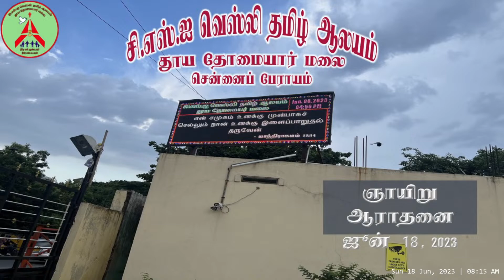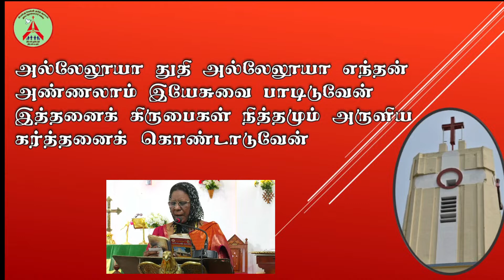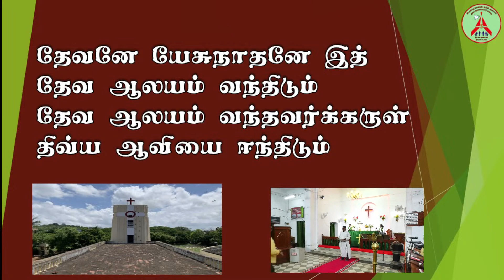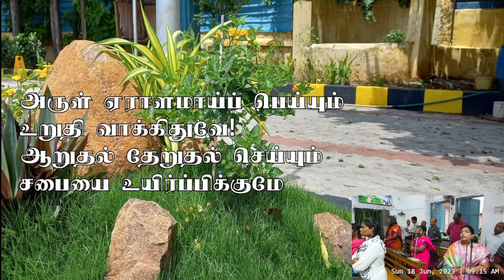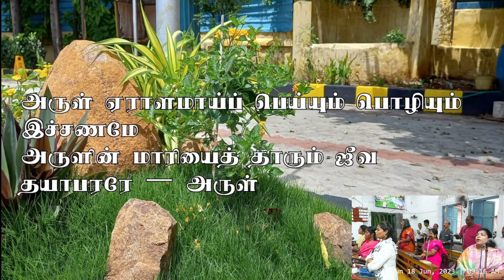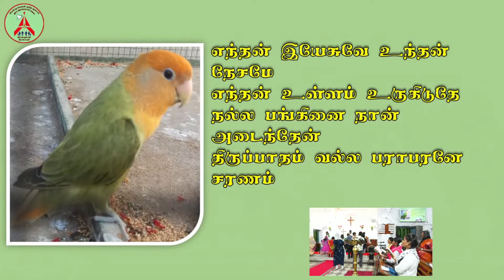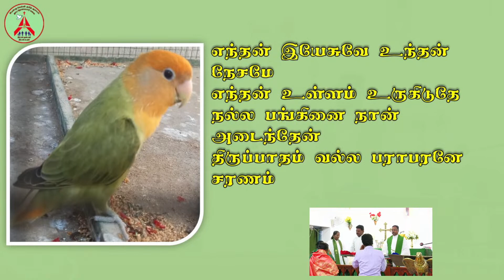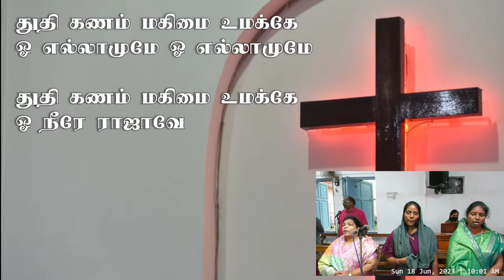CSI Wesley Tamil Church I 18 June 2023 I Sunday Service I Sermon by Er. D. Christopher Thomas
ஞாயிறு ஆராதனை.

சி.எஸ்.ஐ வெஸ்லி தமிழ் ஆலயம்,  தூய தோமையார் மலை,  சென்னை - 600016 | ஜூன் 18, 2023 | பிரசங்கம் - Er. D. கிறிஸ்டோபர் தாமஸ்